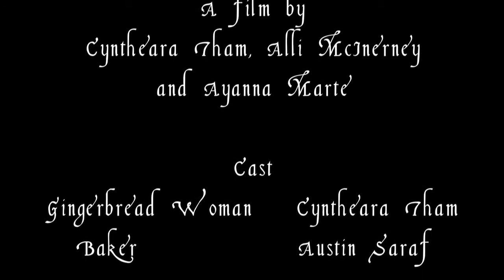The Lonely Baker (Trailer)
THE LONELY BAKER. Directed by Cyntheara Tham, Allison McInerney and Ayanna Marte.